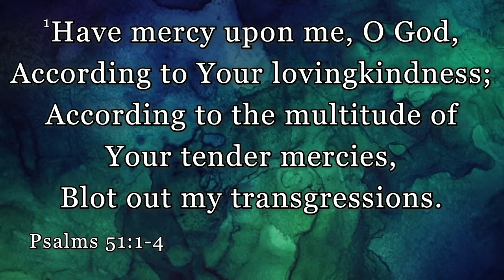A Heartfelt Cry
Senior Pastor Brad Lee shares a message from Psalm 51 about reaching out to God from the heart, He will answer your cry!

For more information about Piney Grove Chapel or for ways to give, please